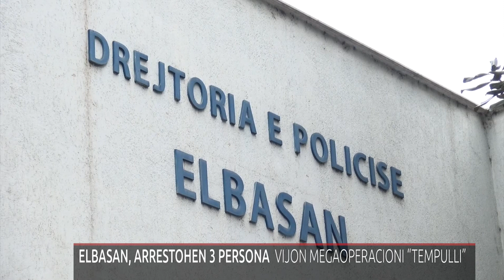ELBASAN, ARRESTOHEN 3 PERSONA